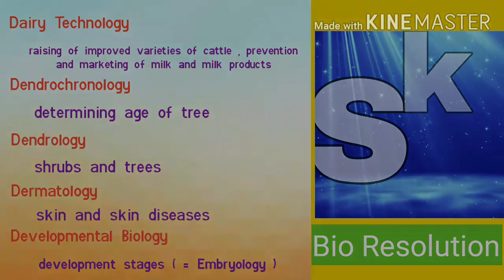Branches Of Biology Starts With Letter - D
Isme letter - D start hone wale biology ke different branches ke bare me bataya jayega